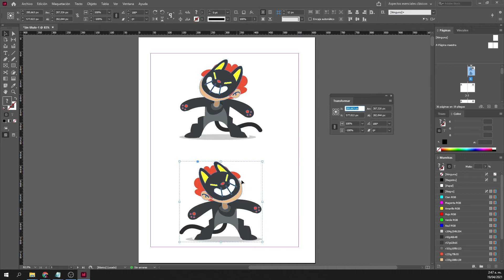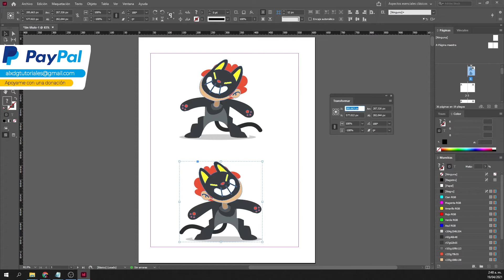Como HACER ESPEJO en Indesign | Tutorial paso a paso ✅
En este tutorial aprenderás rápido y fácil como hacer espejo en Indesign.

OTROS TÍTULOS PARA EL VÍDEO:
Crear imágenes de espejo en la suite creativa indesign 5
Voltear para maquetar, la técnica del espejo | Imagen digital
Transformación de objetos en InDesign - Adobe Help Center
Voltear una imagen en InDesign / Seabrookewindows.com
¿Cómo hacer espejo de una imagen en InDesign?
Preguntas relacionadas
¿Cómo copiar en InDesign?
¿Cómo se ajusta una imagen en InDesign?
¿Cómo cambiar la orientación de las páginas en InDesign?
¿Cómo se recorta una imagen en Indesign?
Cómo hacer un efecto de espejo en una imagen en Adobe ...
Efecto espejo en Photoshop - Tutorial básico de Photoshop
como hacer espejo en indesign cc